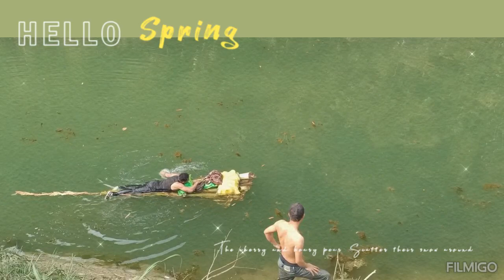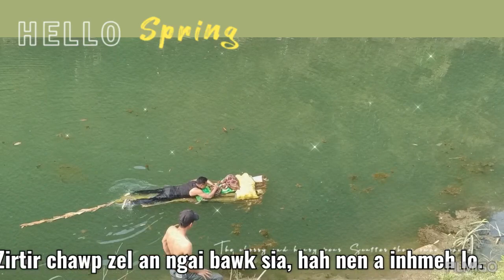Marka Group Tumbu khawrh | Chawlhhmun Branch KṬP